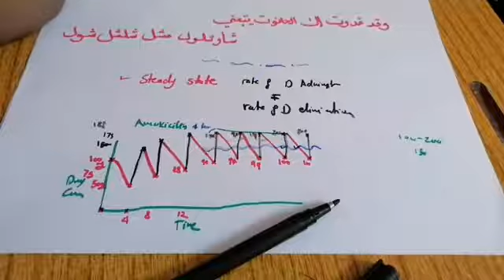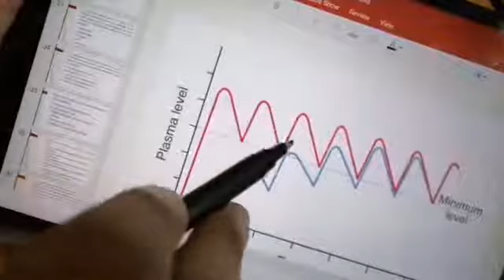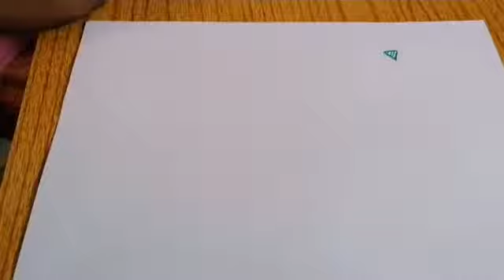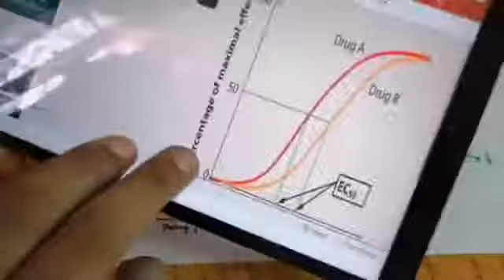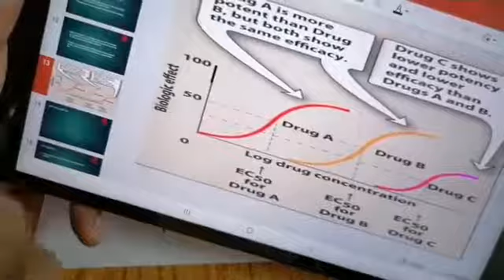L6: General Pharmacology, Pharmacodynamics, Introduction